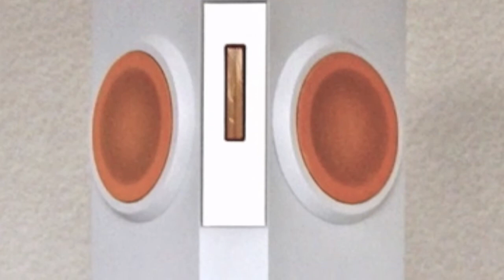M800 PARA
2016年STEREO付録ユニットM800×２＋TWの２WayでSSB-8と同じ構造の箱を作って見ました...